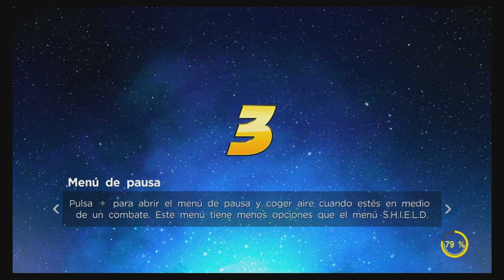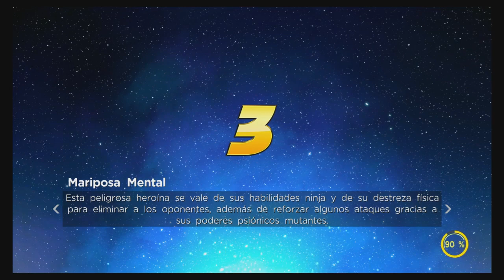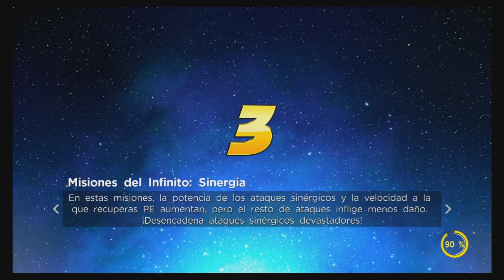Reto #7 X men Marvel Ultimate Alliance 3